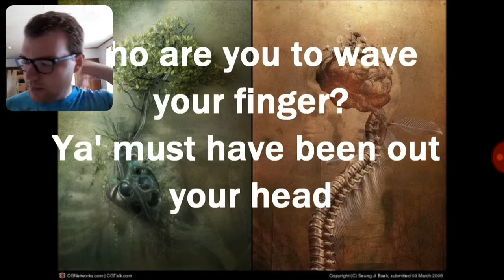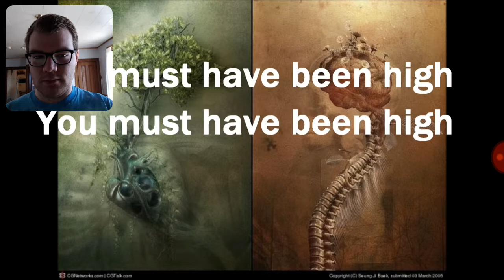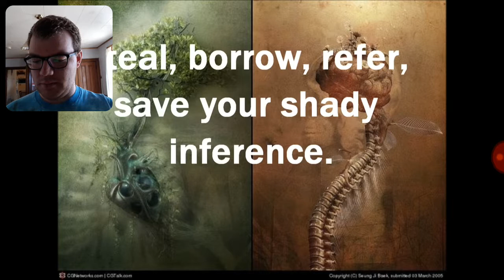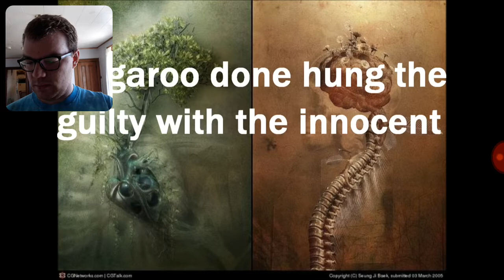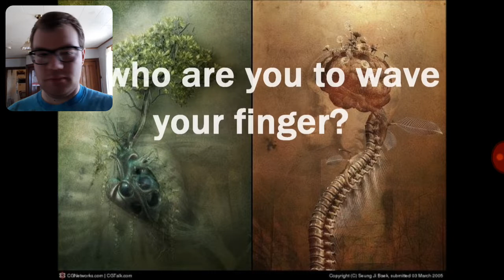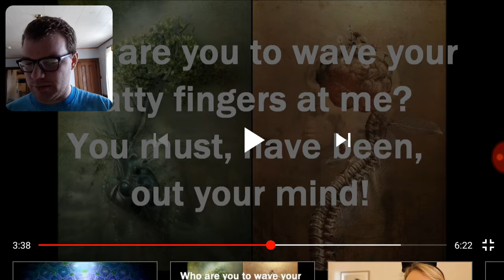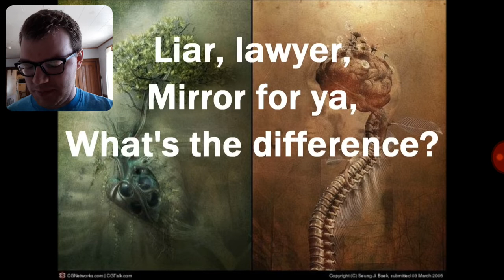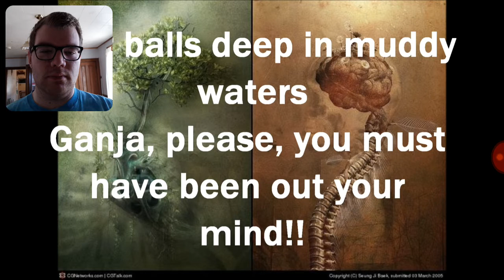Tool - The Pot Reaction!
I know my channel is nothing, but it's really cool that people watch this stuff. Thank you for the feedback, whether negative or positive, it's all appreciated!